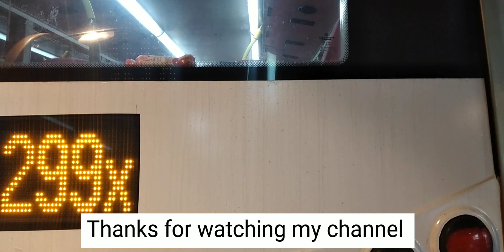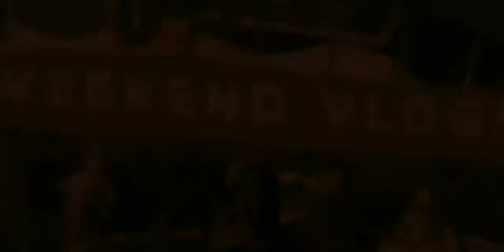HONG KONG - ROAMING SAI KUNG TO SHA TIN (JOYRIDE)